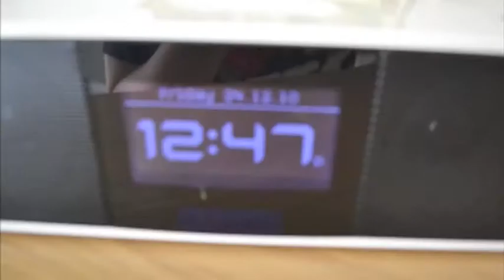A Day in the Life of Eames the Schnauzer.mov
Ever wondered what your pet gets up to all day?

Maybe, 'A Day in the Life of Eames the Schnauzer' may answer some of these questions, so join Eames on his adventures in this short film made up of over 12,000 'continuous still' images.

Music: 'NYC Tubway' & 'Let's Go to the Park' © Tokyo Love-In 2010